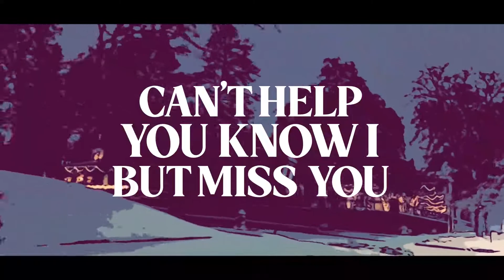The Scarlet Coast - Home 4 X-Mas [feat. Matthew McLaughlin & Omar Perez-Then] (official lyric video)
Animated by Sana Ejaz
Recorded, mixed and mastered by Scot Michael at Titan Recording Studio